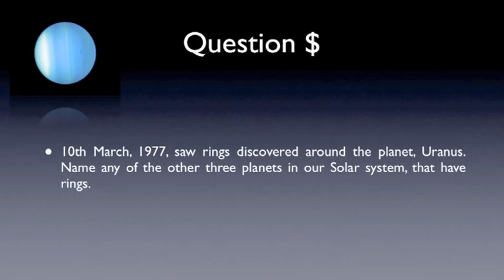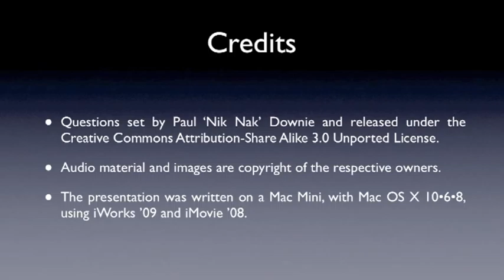10th March 2013 Teaser